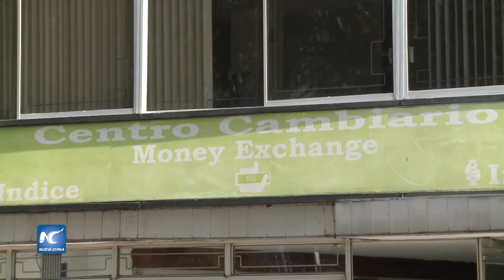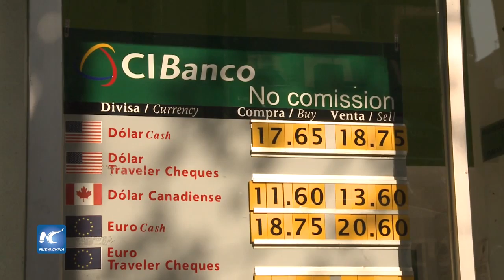Depreciación de peso mexicano responde a desempeño de economía global: EPN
El dólar rompió la barrera de los 19 pesos, a media jornada de este jueves. La divisa estadounidense se vende en ventanillas de los bancos hasta en 19.05 pesos mexicanos, lo que representa 25 centavos más respecto al cierre del miércoles